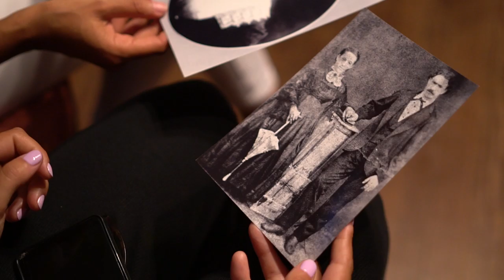Fotos familiares de Teresa Ratto